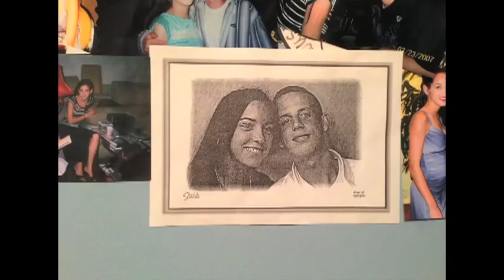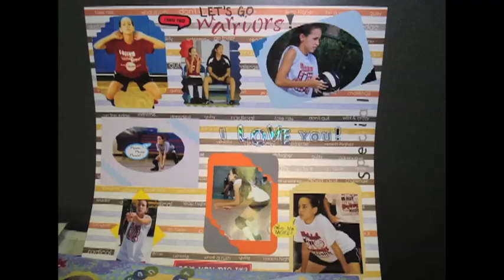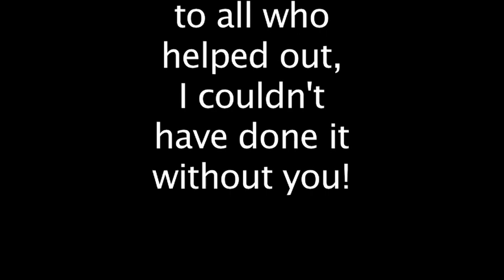operation put a ring on it!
Richard and Ashley engagement proposal!